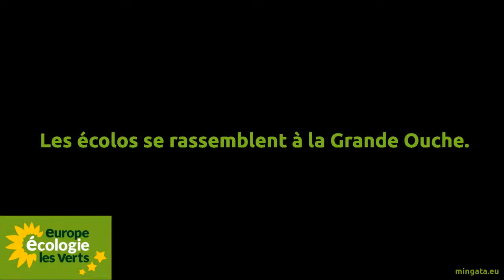Les écologistes se rassemblent à la Grande Ouche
Débat public à la Grande Ouche sur la transition énergétique, animé par  Joël CASTEX, avec l'active participation de Ronan DANTEC, Sénateur de Loire-Atlantique, porte-parole de l'organisation mondiale des villes Cités et Gouvernements Locaux Unis (CGLU) dans la négociation internationale sur le climat.